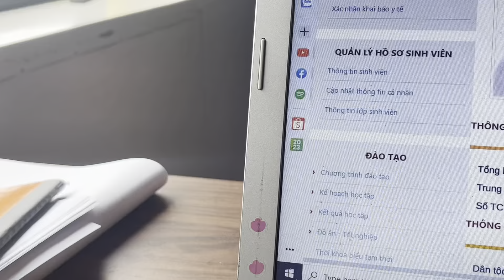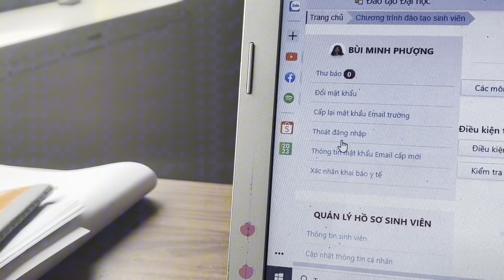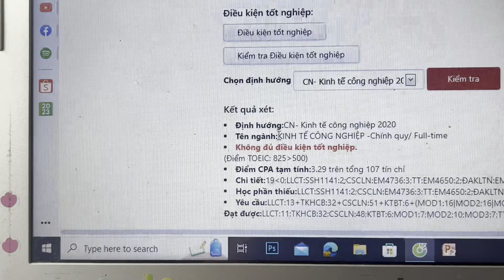LÀ SINH VIÊN NĂM 1, 2, 3 THÌ ĐỪNG BỎ QUA VIDEO NÀY!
Hehe, nhanh thật đấy, giờ mình đã là sinh viên năm 4 rùi nè!

Trong video này, mình sẽ chia sẻ cho cả nhà 4 điều mình tin sinh viên năm nhất, năm 2, năm 3 nên làm luôn và ngay để năm 4 khỏi hối hận nha.